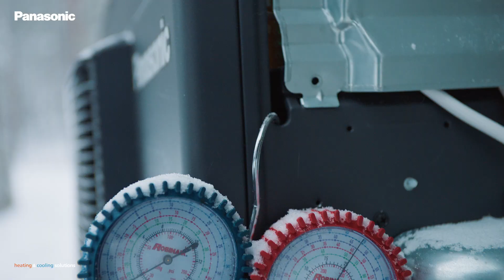NO – Arctic TreeHouse Hotel installasjon av Power Heat Multi - utviklet for ekstrem kulde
Power Heat Multi fra Panasonic Heating & Cooling Solutions er installert og felttestet på Arctic TreeHouse Hotel i Lappland, Finland – under ekstreme vinterforhold ved -25 °C.  Denne luft-til-luft-varmepumpen, tilpasset det nordiske klimaet, er et energieffektivt multisystem med en utedel som kobles til opptil tre innedeler for optimal fleksibilitet. Kompatibel med HZ Flagship og NZ innedeler. Kort installasjonstid og enkelt vedlikehold.
Power Heat Multi: sterkere enn vinter

00:00 Åpning
00:35 Introduksjon av sted og team
00:48 Temperatur og testforhold
01:22 Kraft varme - kvaliteter og funksjoner
01:40 Arctic TreeHouse Hotel
02:27 Utstyr for hotellet
02:46 Renere luft
03:00 Panasonic Comfort Cloud
03:35 Endelige installasjonsjusteringer
03:52 Forventninger